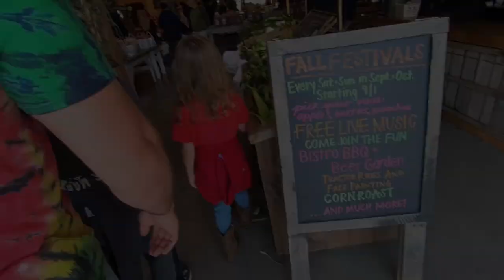ApplecrestFarm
How2Family heads over to Apple Crest Farm to check out the Fall Festival.  Its the oldest continuously-operated apple orchard in America.  We ate good food, did a maze, fed some goats and picked apples.  The Monadnock Bluegrass Band was also playing.